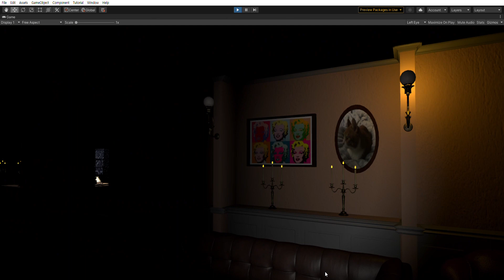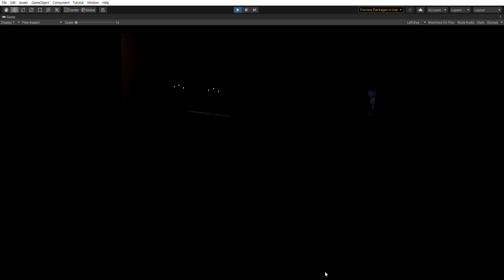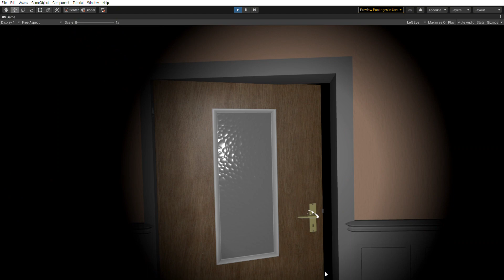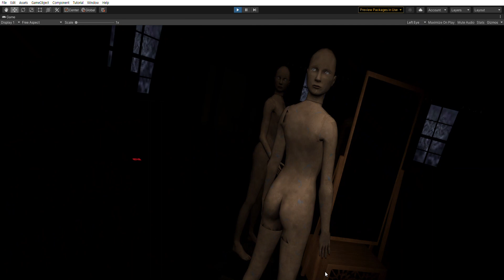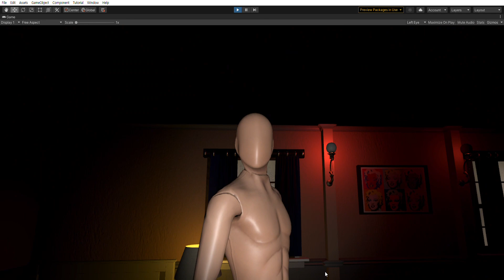[VR/AR] INGERGO 프로젝트 시연영상